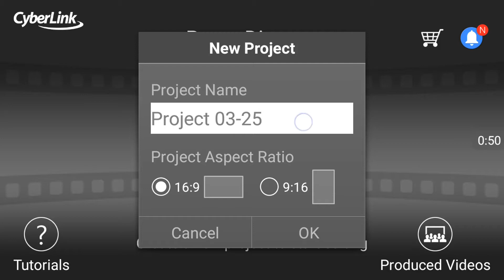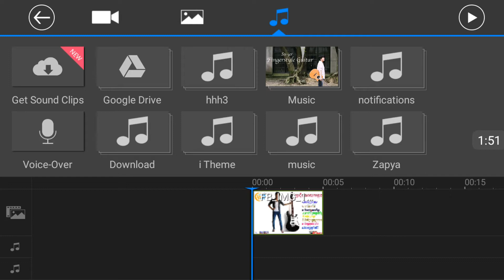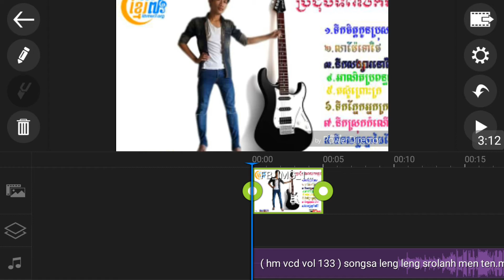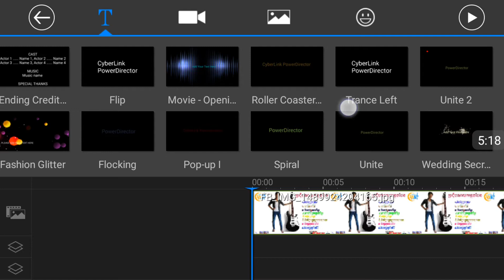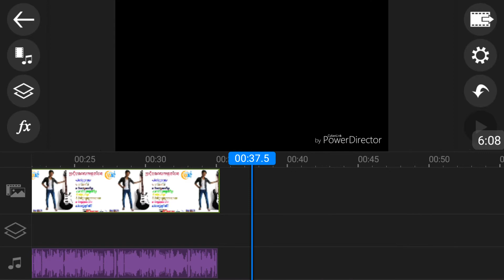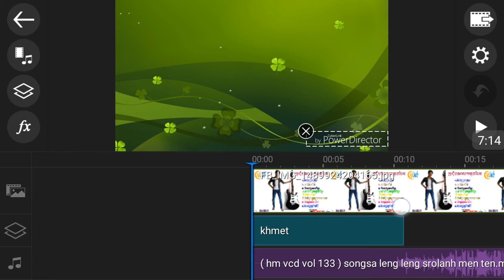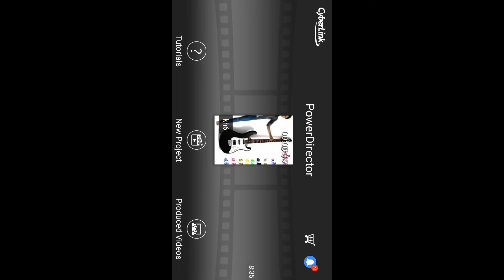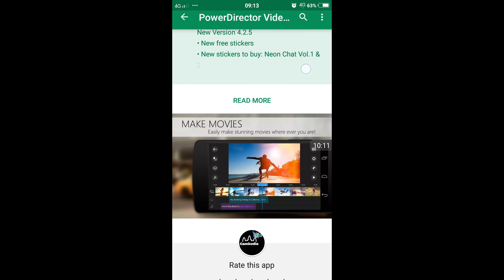របៀបធ្វើចម្រៀង Nonstop នៅលើទូរស័ព្ទដៃ | Make Nonstop song on mobile phone